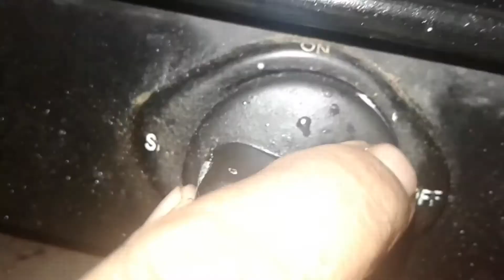BEEF KUMANTHI / MALAYALAM / SUPER TASTE / TRY IT / YUMMY